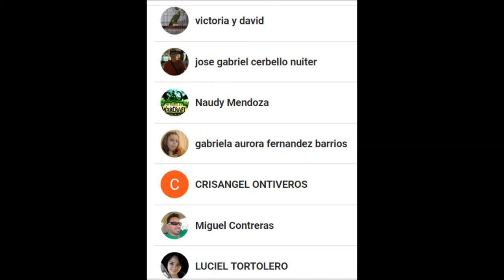RETO CORTANDOLE LA BARBA A MI PAPÁ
Hoy hago un RETO con mi Papá, Si YO gano LE CORTO LA BARBA, y si el GANA tengo que Regalarle Algo o hacerle Algo especial.